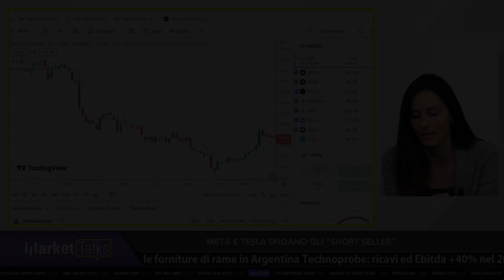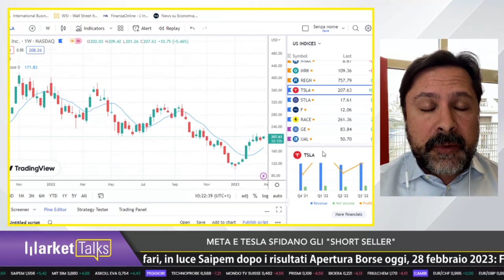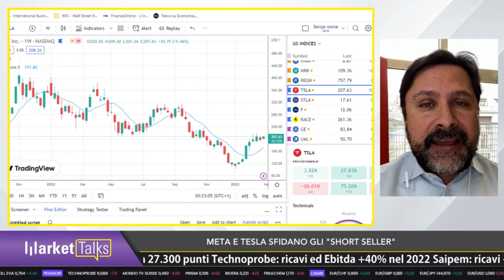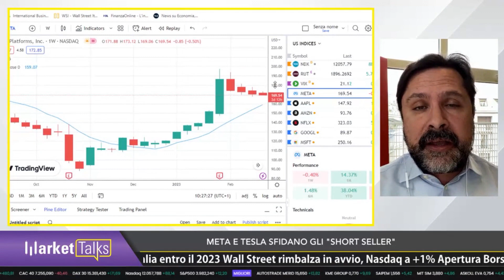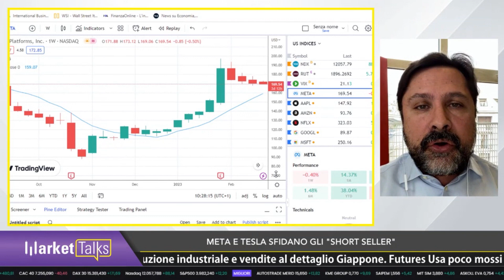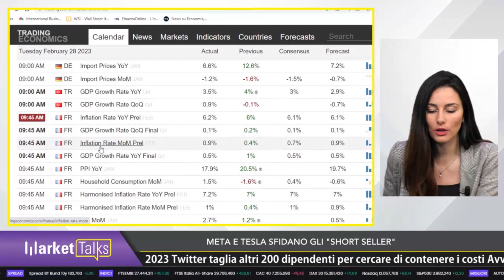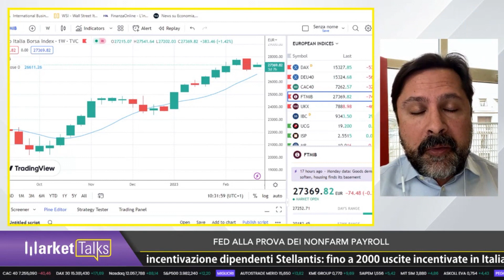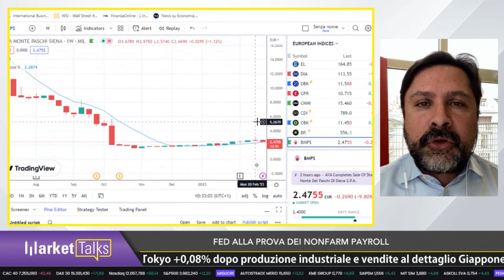Tesla Investor Day: Macchine di massa e sfida a Chat GPT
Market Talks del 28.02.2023